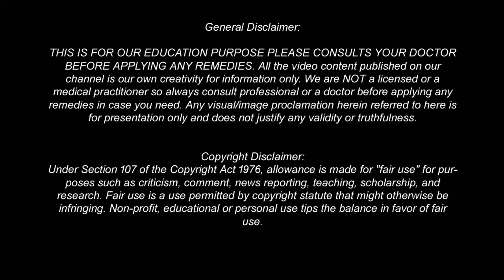বুকে জমানো কফ, শ্বাসকষ্ট, গলাব্যথা, সর্দিজ্বর লেবু কীভাবে খেলে সহ ২১ টি রোগ দূর হবে | লেবুর উপকারিতা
বুকে জমানো কফ, শ্বাসকষ্ট, গলাব্যথা, সর্দিজ্বর লেবু কীভাবে খেলে সহ ২১ টি রোগ দূর হবে | লেবুর উপকারিতা | লেবু গরম পানি খেলে কি হয় জানেন | লেবু গরম পানি খেলে রোগ প্রতিরোধ ক্ষমতা এতটা বাড়বে যে কোন রোগ হবে না

THIS IS FOR OUR EDUCATION PURPOSE PLEASE CONSULTS YOUR DOCTOR BEFORE APPLYING ANY REMEDIES. All the video content published on our channel is our own creativity for information only. We are NOT a licensed or a medical practitioner so always consult professional or a doctor before applying any remedies in case you need. Any visual or image herein referred to here is for presentation only and does not justify any validity or truthfulness.